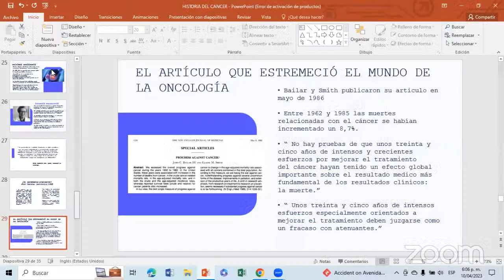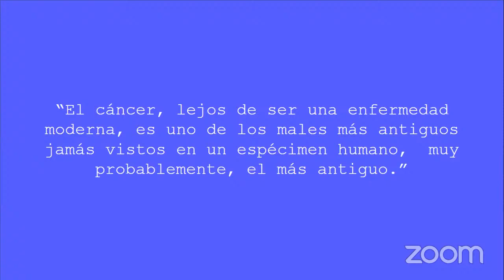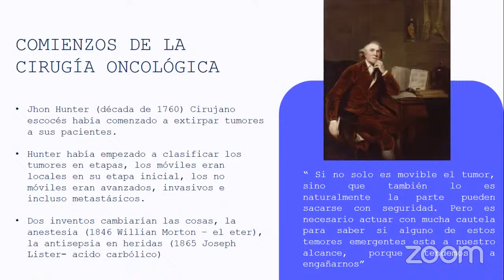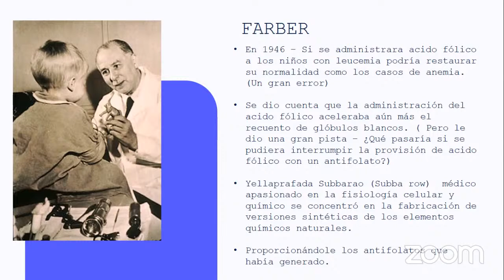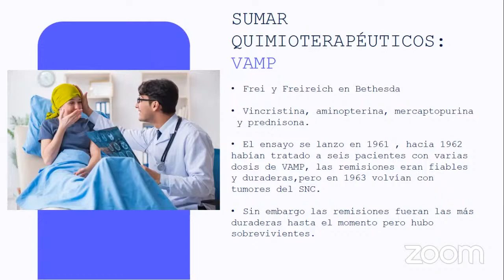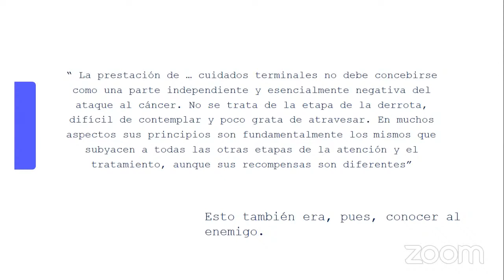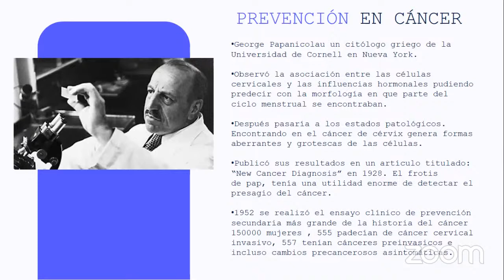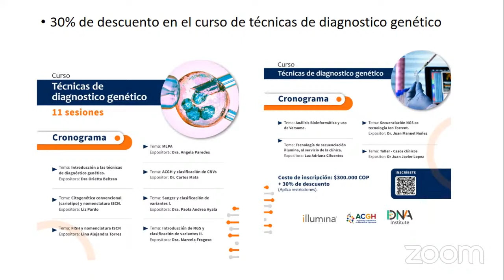Historia del cáncer